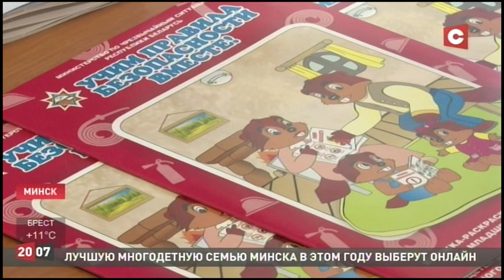Сюжет СТВ "Не оставляйте детей одних": столичные спасатели проводят акцию "онлайн"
МЧС Минска благодарит за видео ctv.by